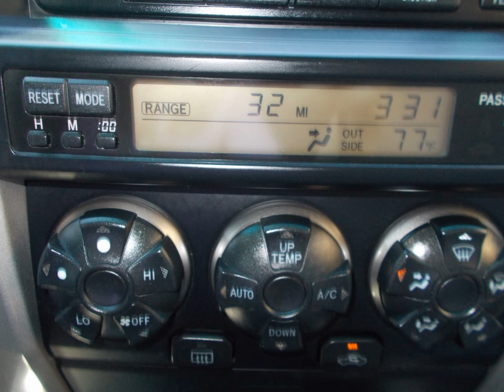2006 Toyota 4 Runner SR5 Nice!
If you have been looking for a clean Toyota 4runner, you need to come see this one! Options include automatic, AC, PS, PB, Tilt Wheel, Cruise Control, AM FM CD Stereo, sport aluminum wheels, 3rd Row Seating and more! . We have two locations to serve you - Our main location at 3114 West tnnessee Street or our Satellite location at 2908 Mahan Drive in beautiful Tallahassee, Florida